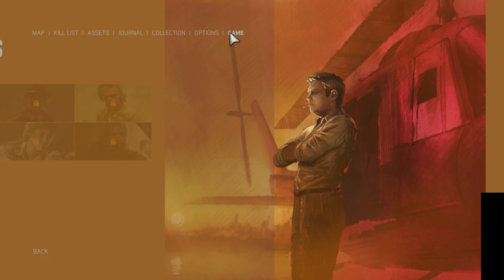Mafia 3 - Part 3 PC Playthrough [HD]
In 1968, after years in Vietnam, Lincoln Clay knows this truth: Family isn't who you're born with, it's who you are willing to die for. Now back home, in a new New Orleans, Lincoln is dedicated to rebuilding his life, but established ties keep him from exiting the city. It'll take more than a few friends to make it in this new world. Intense gun fights, hand-to-hand combat, white knuckle driving and street smarts will all be required. But with the right crew, tough decisions and some dirty hands, it's possible to ascend to the top of the city's underworld. It's about time to create a new family.

Desktop:
CPU: Intel(R) Core(TM) i7-4790K CPU @ 4.00GHz (8 Cores), ~4.0GHz